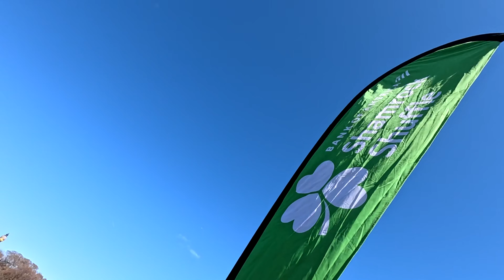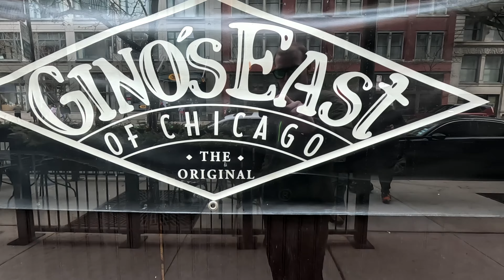My 4 and ½ Rules to Ensure a Smooth Race Day Morning | Shamrock Shuffle 2024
I'm out of retirement and in Chicago for the 2024 Shamrock Shuffle. These are the 4.5 things I do every race day morning to ensure I have a great day out on the course.